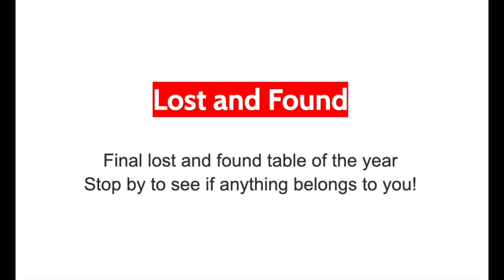Sandpoint High Today June 6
The Sandpoint High School announcements for Tuesday, June 6.